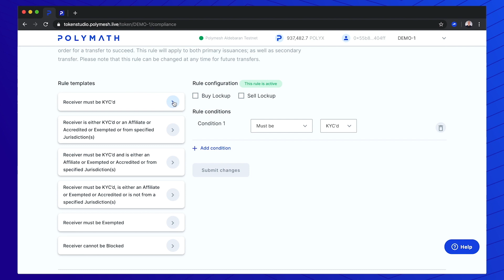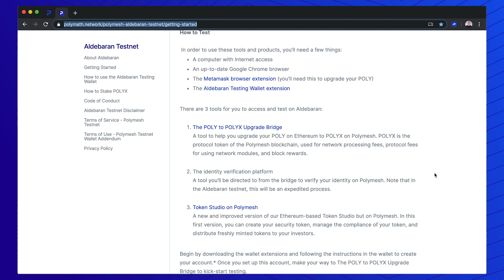Introduction to Polymath Token Studio on Polymesh